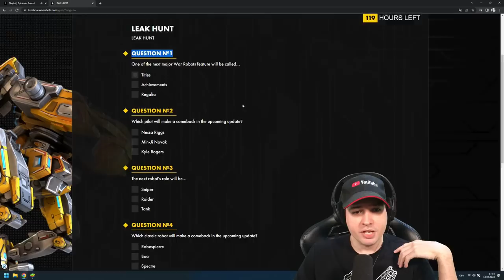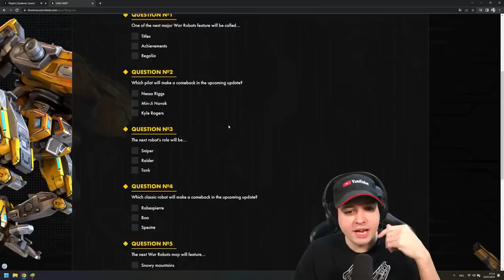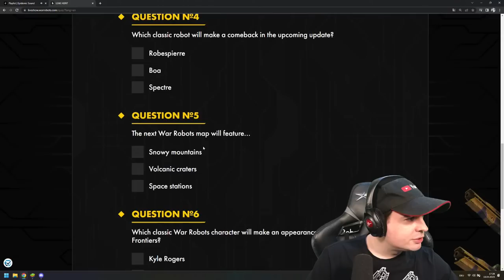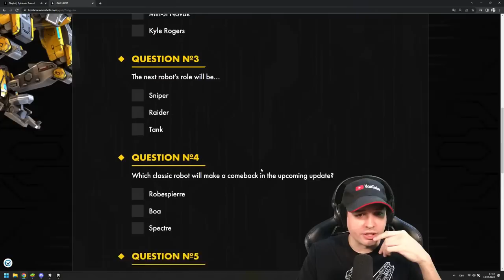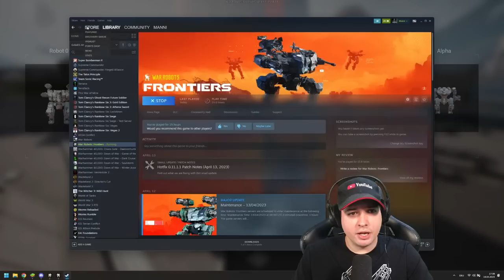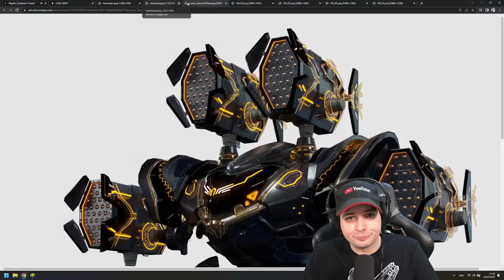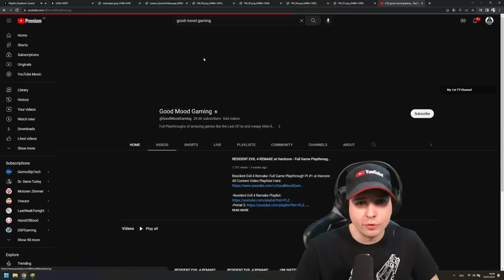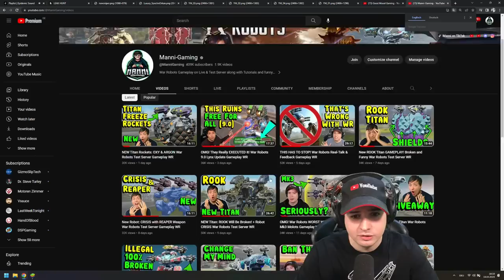Leak Hunt GIVEAWAY! 200x LYNX & War Robots News Gameplay WR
War Robots News Live Stream Leak Hunt & Giveaway: 200x LYNX Robots - Gameplay
GIVEAWAY: 200x Lynx Robots: Post your ID and platform down below to participate. 100 winners were found live online already and 100x more will be announced and found in 3 days.
Here Is the LEAK HUNT Quiz link with all 6 questions
Do you know the answer? Then participate!